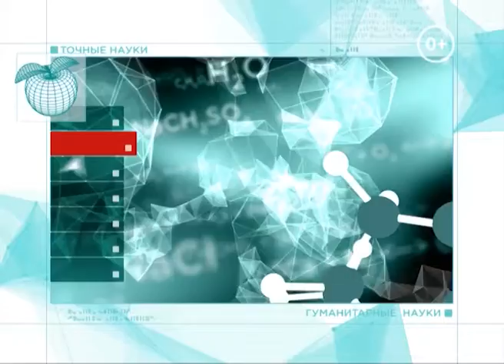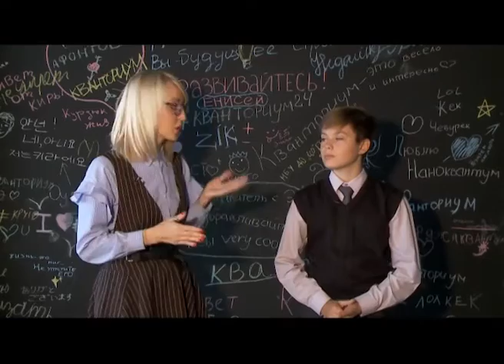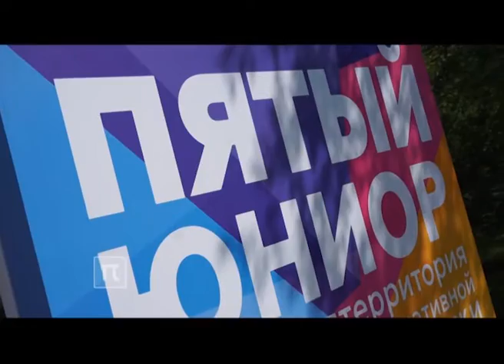Открытый урок от 06.09.17